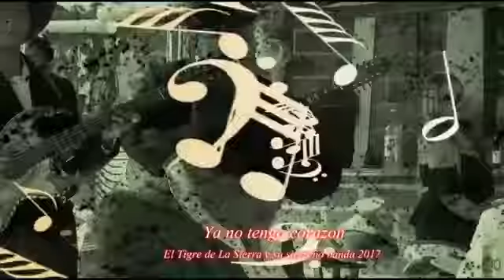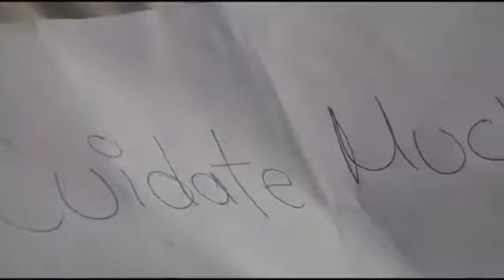Ya no tengo corazón el tigre de la sierra y su tuvasierreño video oficial 2019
Video de Jose Serratos